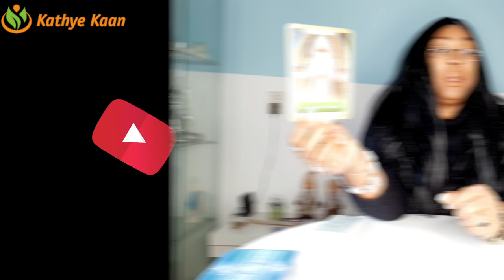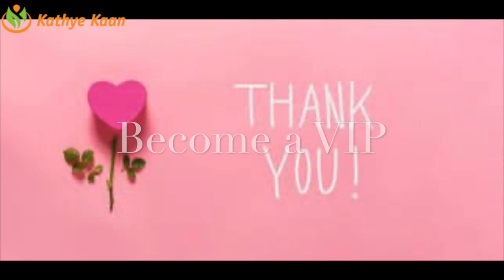LIBRA APRIL MAY JUNE 2021 Reading 💝 The end is here🌹 Quarterly Tarot Spread 💫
Quarterly Tarot reading for Libra signs.

Kathye